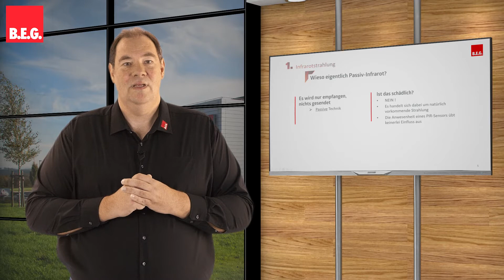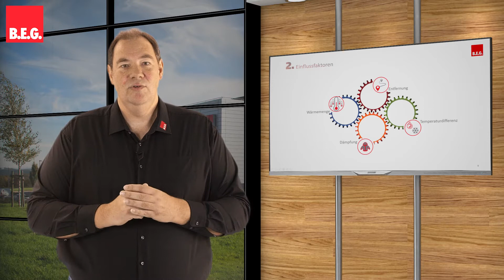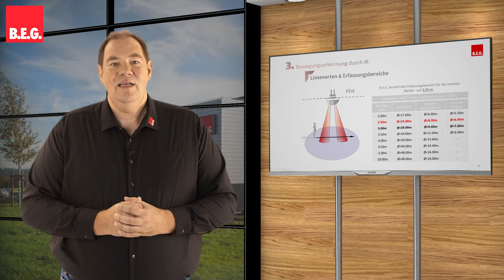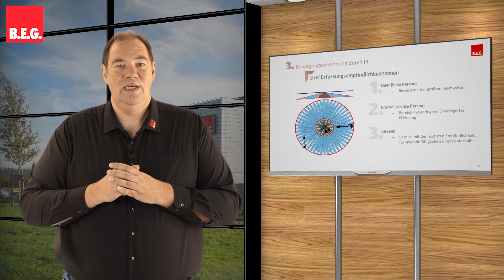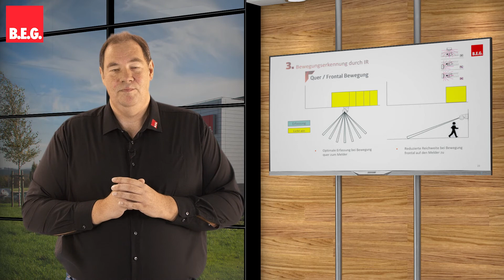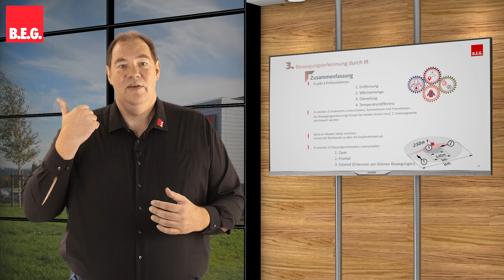Wie funktioniert die Bewegungserkennung durch Passiv-Infrarotmelder?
In Zusammenarbeit mit: B.E.G. Brück Electronic GmbH

Die eAcademy by MITEGRO ist die digitale Wissensplattform, auf der du alle Angebote aus der Elektro-, Haus- und Industrietechnik  gesammelt auffinden. Neben unseren eigenen Angeboten, wie Web-Seminare oder digitale Messen, arbeiten wir sehr eng mit vielen Herstellern zusammen, die dich hier mit ihrem Know How fit machen. Finde hier Online Seminare LIVE, Aufzeichnungen als Video, Kurzvideos/Tutorials oder branchenspezifische Fachbeiträge in der Bibliothek.